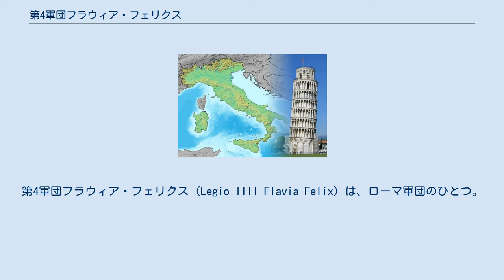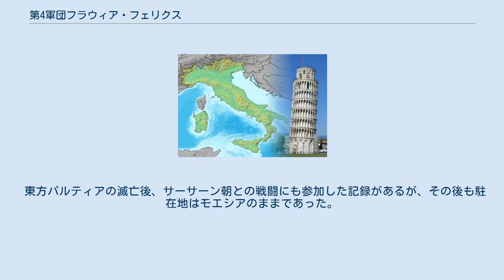第4軍団フラウィア・フェリクス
第4軍団フラウィア・フェリクス (Legio IIII Flavia Felix) は、ローマ軍団のひとつ。
ウェスパシアヌスによって第4軍団マケドニカが解散となった後で再編された。
紋章はライオン。
「フラウィア・フェリクス」は「幸運なるフラウィウス」の意味。
 解散となった原因は、恐らく前年の内乱でウェスパシアヌスの対立していたウィテリウスを支持したためであろうが、再編された第4軍団はウェスパシアヌスの氏族名「フラウィウス」を名乗るようになった。
改編は70年の7月か8月であったろうと考えられている。
そして第4軍団はダルマティアのブルドゥム駐留、第7軍団クラウディアの後任となった。
そして86年にダキア人が帝国領内に侵入し始めると、ドミティアヌスは軍団をモエシアに移動させる。
 時代は下って五賢帝の時代、トラヤヌスの在位の際には彼の指揮のもとでダキア戦争に従軍、そしてマルクス・アウレリウス・アントニヌスの治世の時には共同皇帝ルキウス・ウェルスのもとでパルティアとの戦争に参加した。
 そして軍人皇帝時代になると、第4軍団はセプティミウス・セウェルスを支持、ペスケンニウス・ニゲル、クロディウス・アルビヌスを敗った彼はローマ皇帝となり、セウェルス朝の始祖となった。
 東方パルティアの滅亡後、サーサーン朝との戦闘にも参加した記録があるが、その後も駐在地はモエシアのままであった。